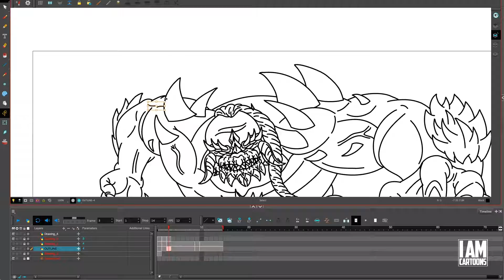HOW TO DRAW: DOOMSDAY PT 3